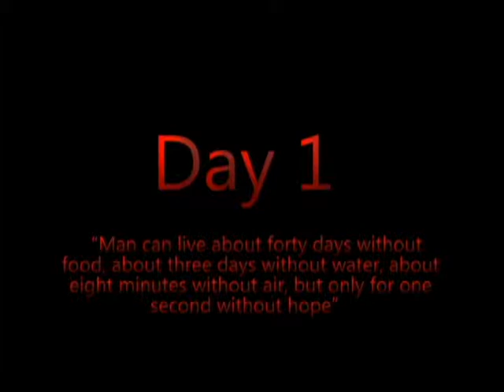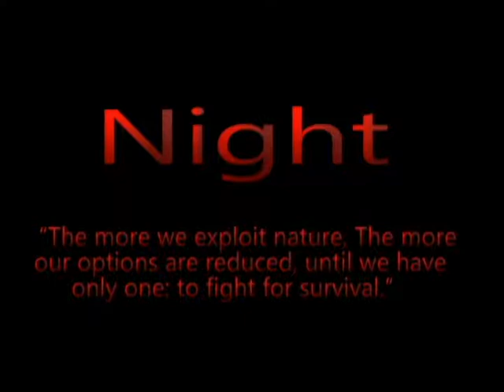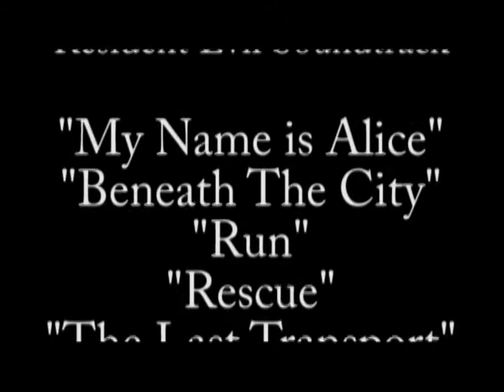Biohazard - Short Film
As the world enters later stages of a zombie apocolypse, survivers are attempting to stay alive. . .

Made as a school project, idea created entirely by me.